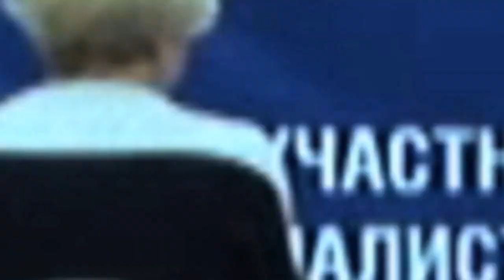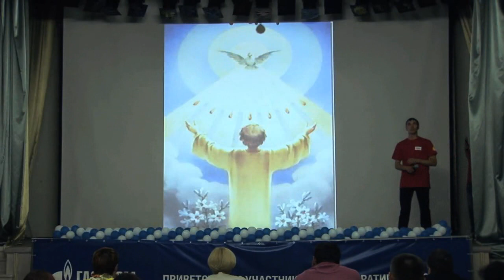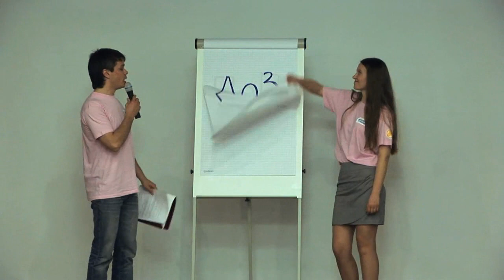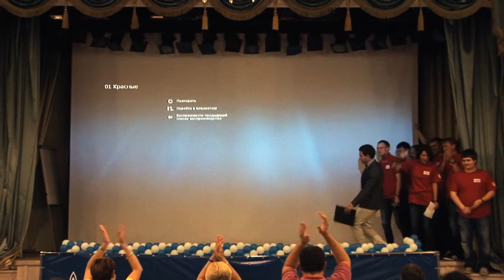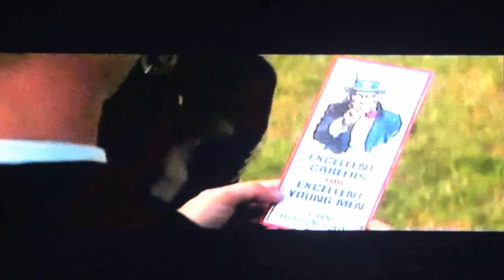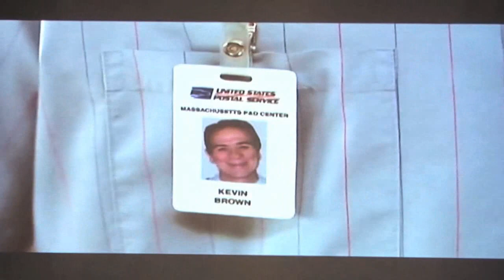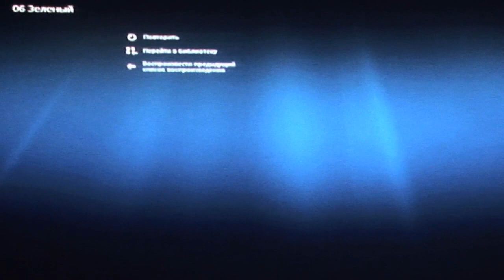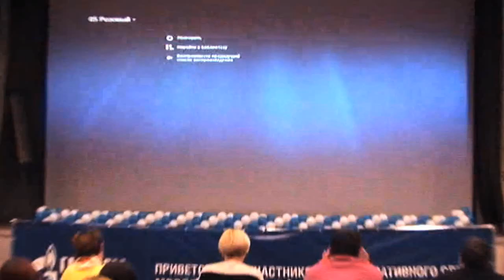Gazpromneft KVN Festival organised and hosted by Dmitry Golubev